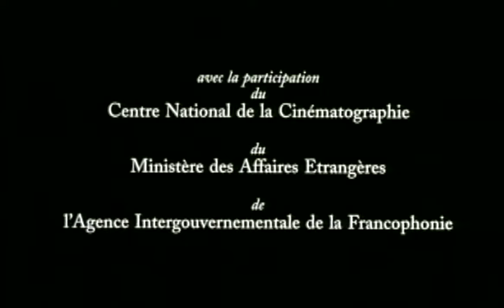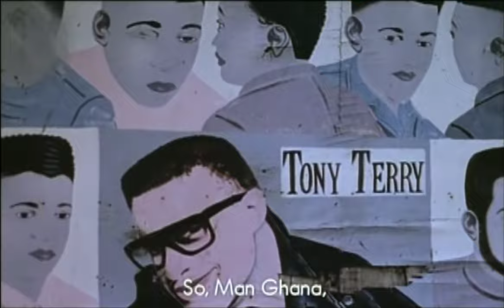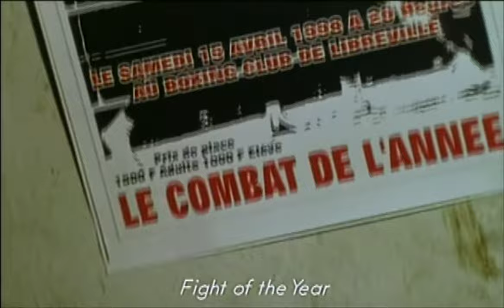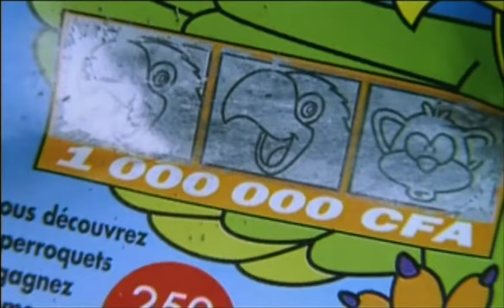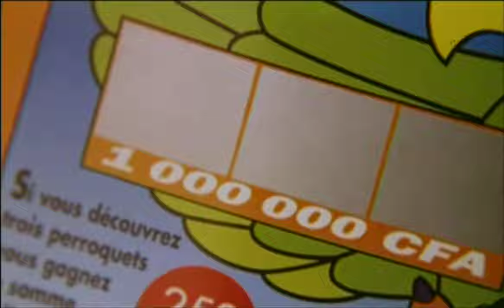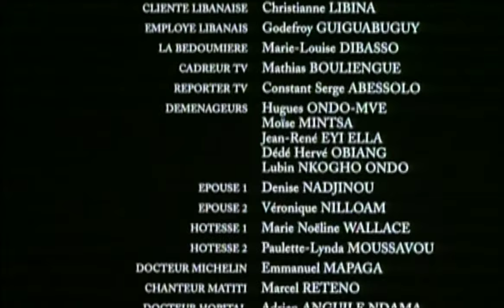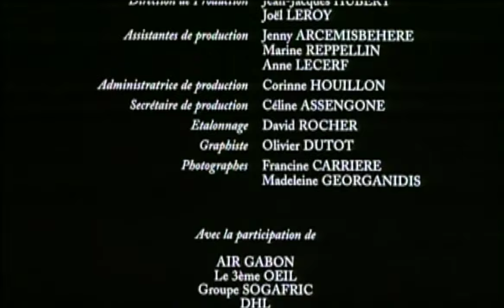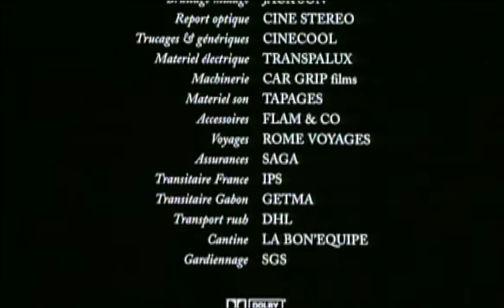Dôlè (Money) (2000)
Dole, 2000, Gabon
Mougler and his friends slip into a life of petty crime in Libreville, Gabon. When they take their chances in robbing a lottery kiosk, things turn from lighthearted to tragic.